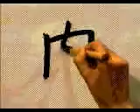Conoce la escritura correcta de este KANJI | GAMBATEANDO - Japones Para Todos con Teshimide 深い日本語